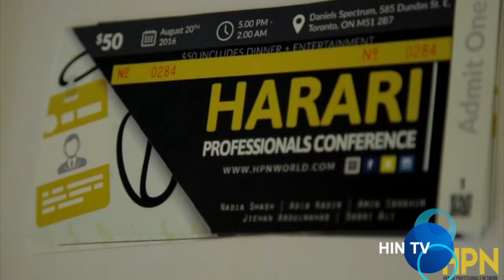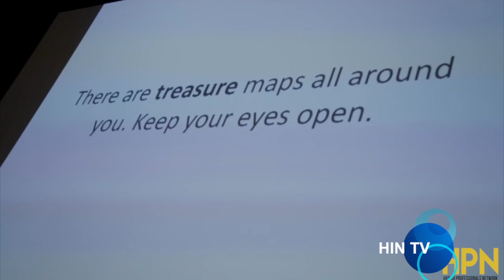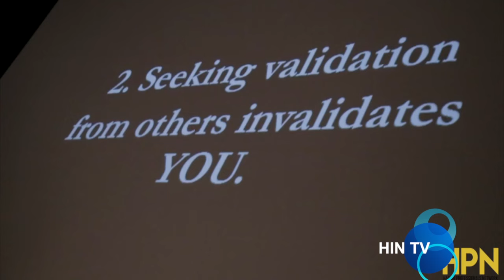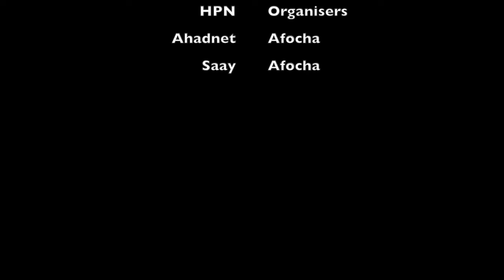Harari Information Network TV - (HIN TV) Show 10 AMESHNA Part ONE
Harari Information Network TV - (HIN TV) Show number ten AMESHNA  Part One

We are proud to present HIN TV and hope to bring news and information about Harar, Harari and New Democratic Ethiopia.